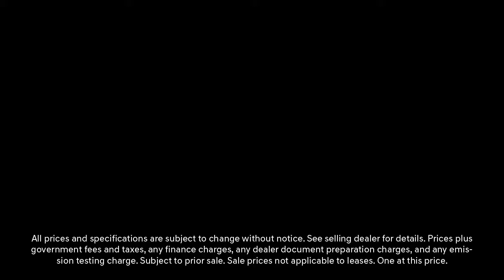2018 Tesla Model 3 Standard Whatcom Seattle snohomish Tacoma scagit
2018 Tesla Model 3 Standard Stock Number: B6069 Vin:5YJ3E1EA6JF047316.

MB Motors LLC is proudly serving our friends and neighbors in Whatcom, Seattle, snohomish, Tacoma, and scagit. or give us a call at for more information about this or any of our other vehicles.
MB Motors LLC
700 Ohio Street